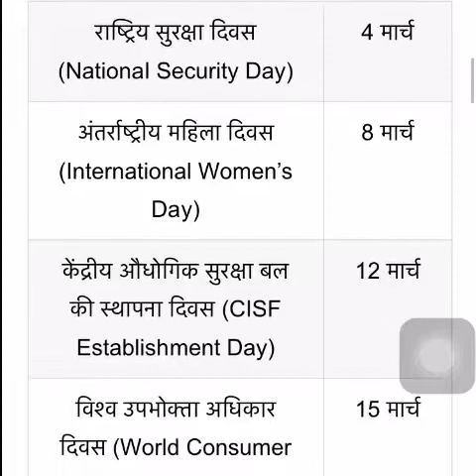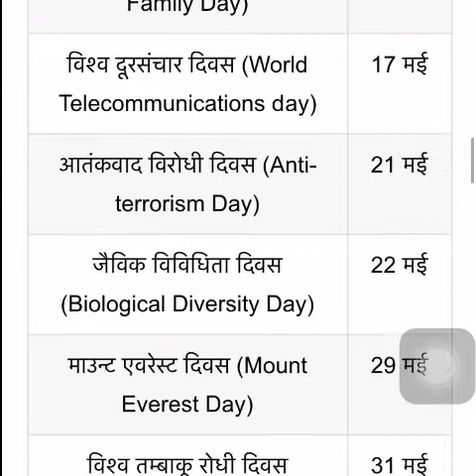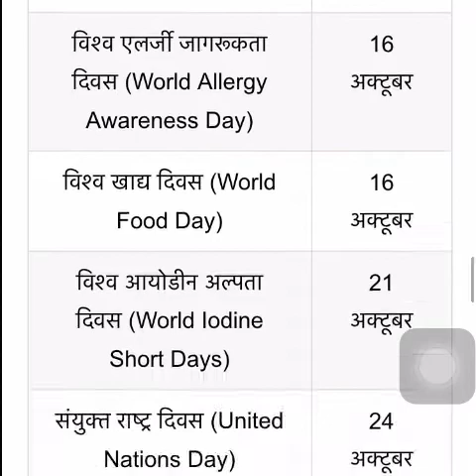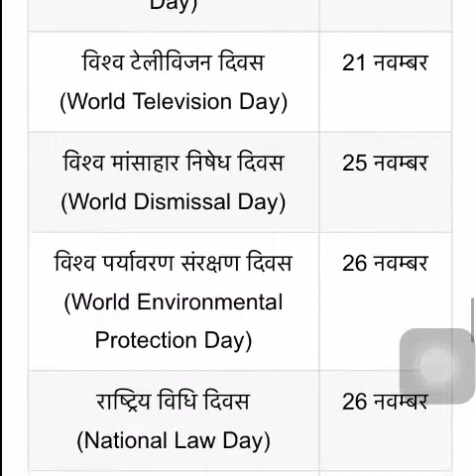(125) Important day’s for all exam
Important day’s for all exam app. 125 day’s covered in this video.